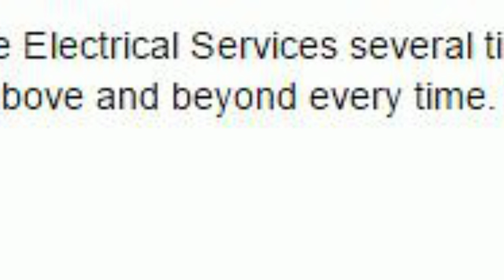Electrical Contractor in San Antonio, TX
E B Extreme Electrical Services is a premier electrical service in San Antonio, TX that offers electrical repairs, electrical installations, re-wiring services, electrical panel upgrades, and much more in San Antonio, TX!

We strive to provide our customers with the best customer service experience possible. We have been offering professional electrical services to San Antonio, TX and the surrounding areas for over 7 years! We want to make sure we always meet or exceed the customers needs. That’s why we work with them every single step of the electrical service, repair, or installation in San Antonio, TX to ensure quality. No job is ever too big or small! From electrical repairs & wiring to panel upgrades, we do it all!

Call  E B Extreme Electrical Services for all your commercial and residential electrical needs!